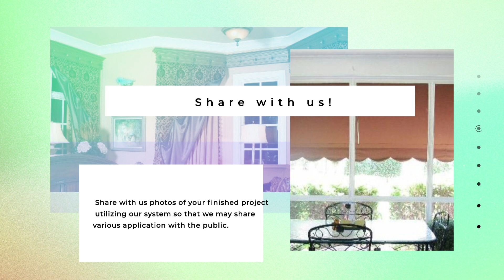The Flex Track l Share your projects with us!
Curtain tracks are not all created equal--don't be tempted by cheap prices for a flimsy product. At the Flextracks, our tracks are crafted with precise workmanship using only the highest quality materials for long-lasting durability.